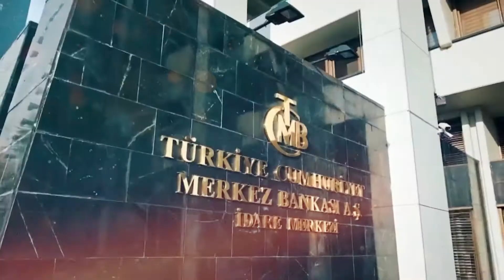তুরস্কের প্রেসিডেন্ট রিসেপ তায়েপ এরদোগানের জীবনী Biography Of Recep Tayyip Erdogan In Bangla